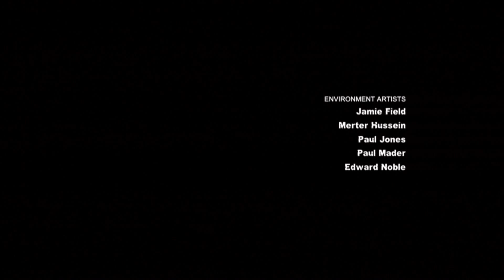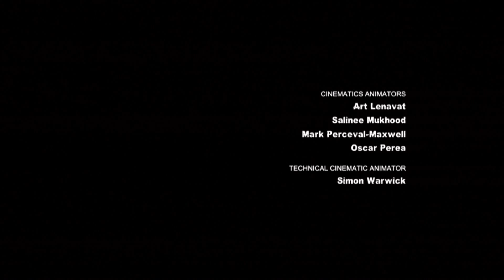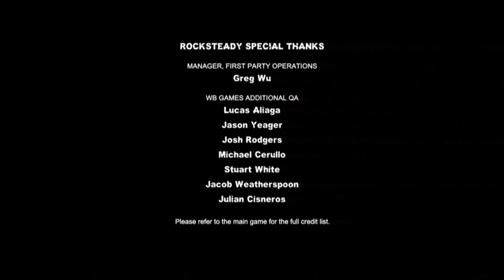Harley Quinn's Revenge DLC Gameplay Walkthrough - Part 5/Ending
"Harley Quinn's Revenge" sends players back into Arkham City to face their final challenge as they interchange between playing as both Batman and Robin. Gamers must utilize each of the characters' unique combat and investigative skills to uncover Harley's vengeful plan and shut the gates on the urban mega-prison forever.